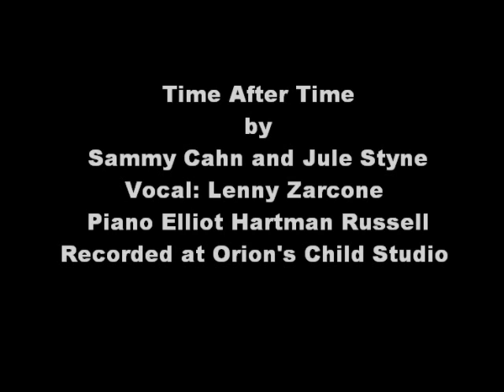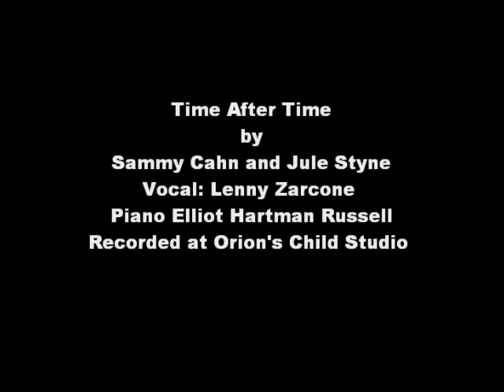Time After Time by sammy cahn and jule styne Lenny Zarcone Recording 1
Lenny Zarcone singing Time After Time by Sammy Cahn and Jule Styne with Elliot Hartman Russell on Piano Recorded at Orions Child Studio